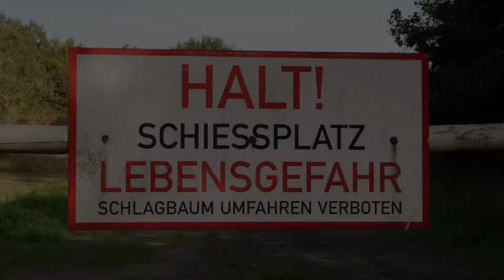Lost Places: Hartziele Schießplatz 2/3 Vers.1.2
Als Hartziel bezeichnet das Militär Beschussziele, welche aus Stahl, Beton oder anderen harten Materialien bestehen. Im engeren Sinne wird der Begriff häufig ausschließlich für gepanzerte militärische Ziele wie Panzer, Bunker, Kampfhubschrauber u. ä. verwandt.

Vers.1.0:Video hochgeladen.
Vers.1.1:Videobeschreibung hinzugefügt.

Vers.1.2:Suchbegriffe ergänzt.